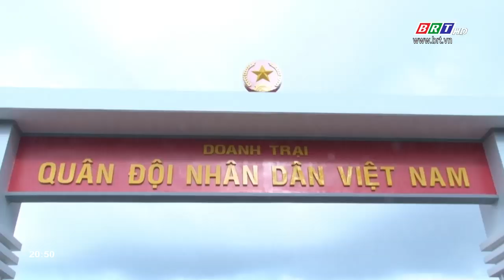Đưa vào sử dụng doanh trại Tiểu đoàn 792 và nhà ở công vụ LLVT huyện Côn Đảo